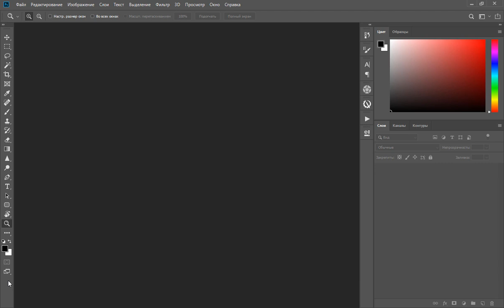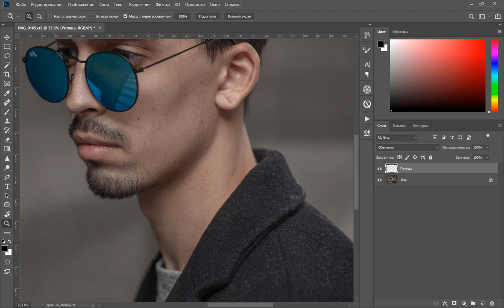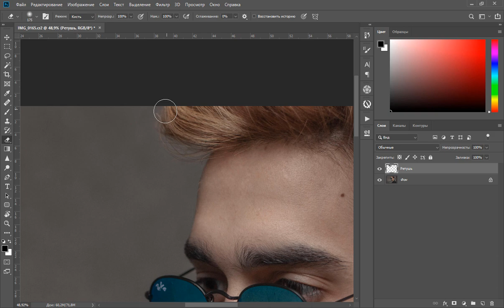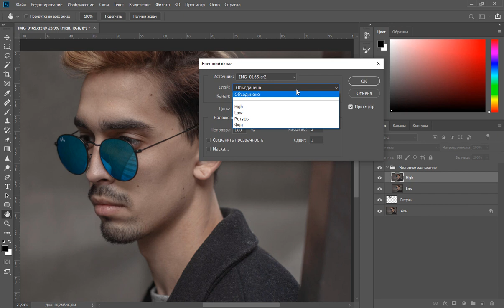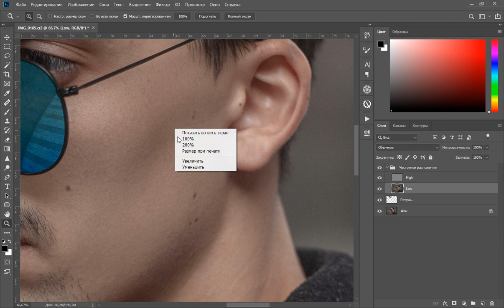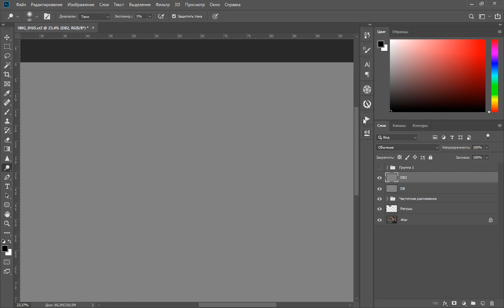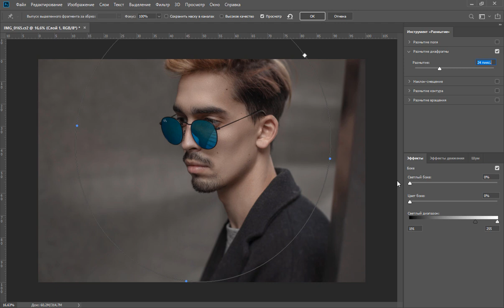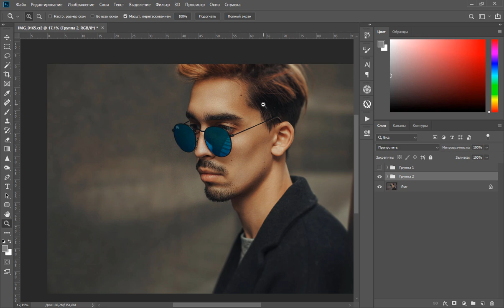Мужская ретушь в Photoshop